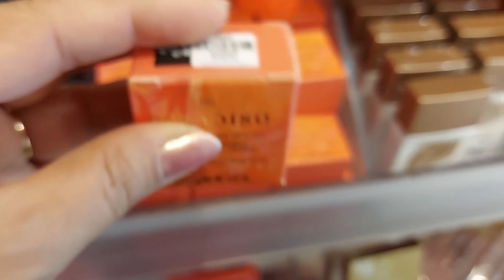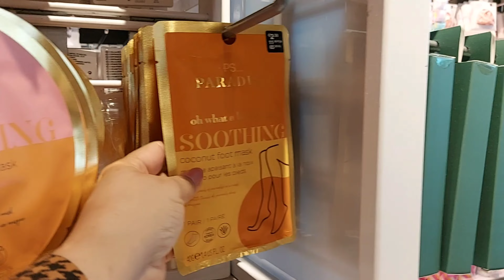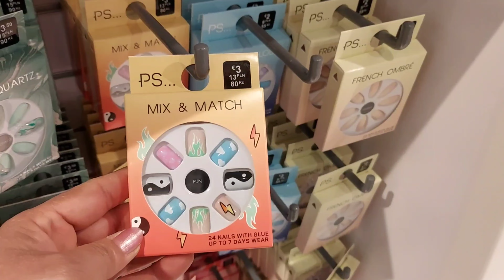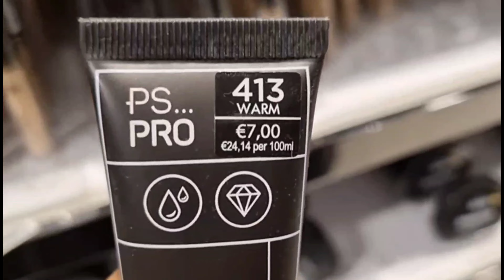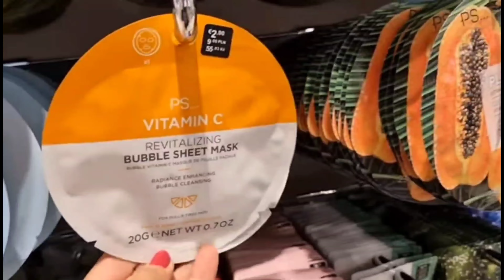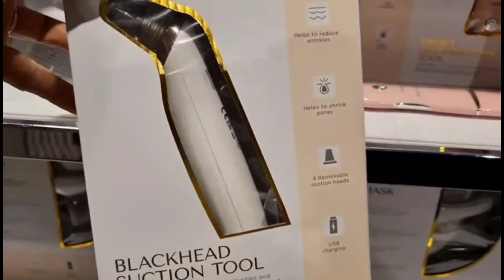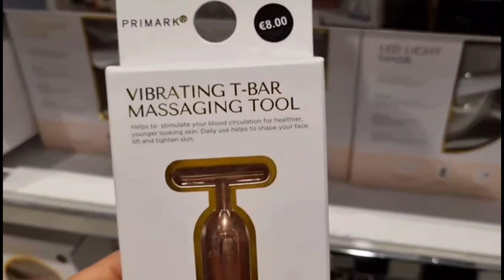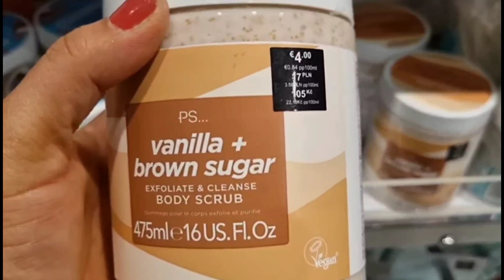Primark Makeup Producte & Accessoires New Collection / June 2022